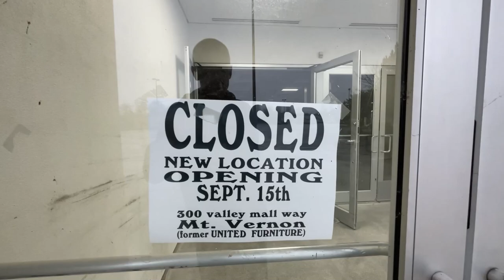Abandoned Furniture World (Former Sears & Eagle Furniture) | Burlington, Washington